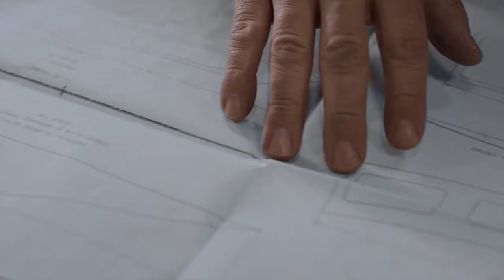01 Lexus LY 650 Yacht Craftsmanship